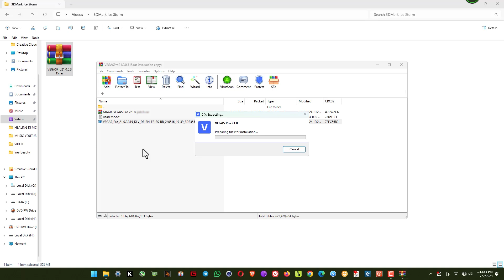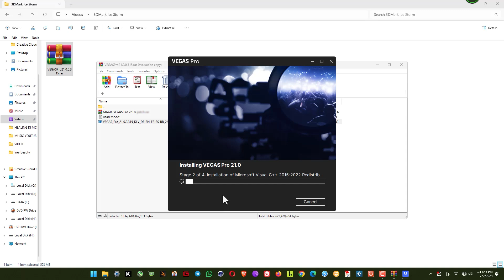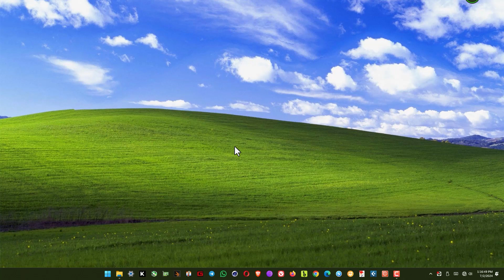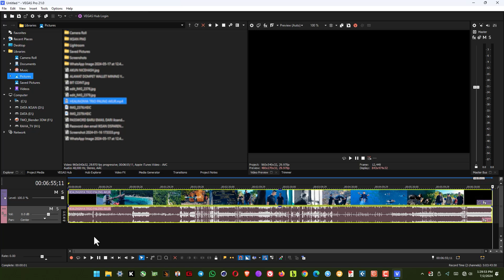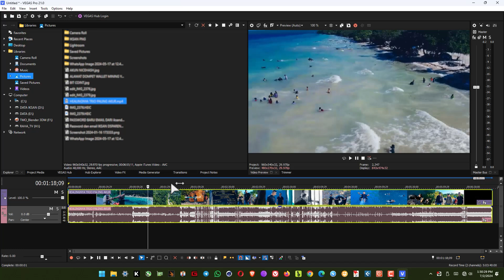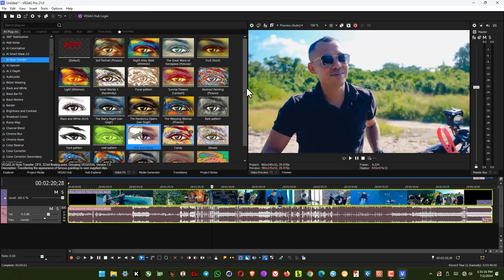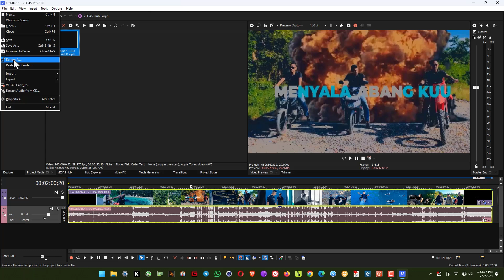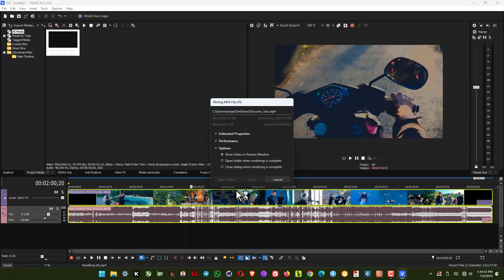CARA INSTALL VEGAS Pro 21